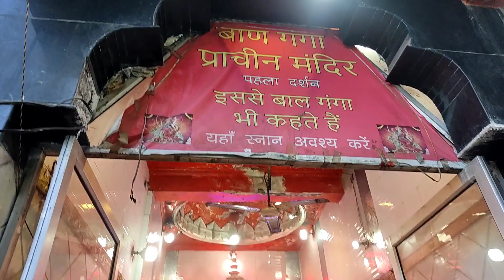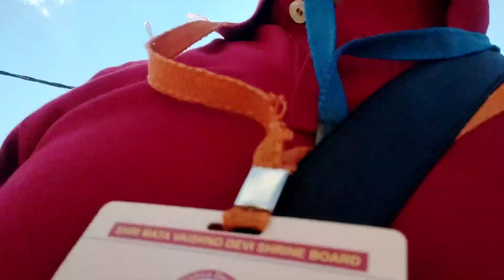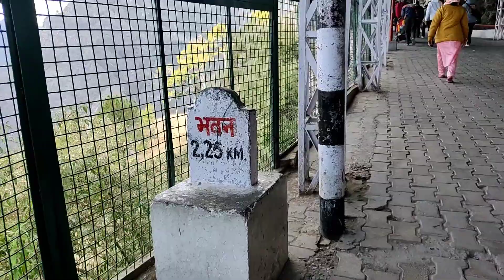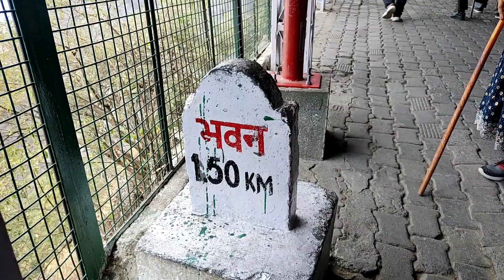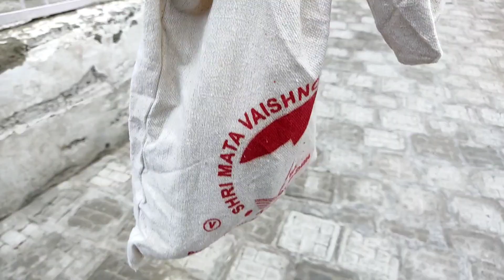Mata Vaishno Devi Yatra 2024 | Complete Guide with full details | श्री वैष्णो देवी यात्रा 2024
Mata Vaishno Devi Dham Katra Jammu
how to reach vaishno devi vaishno devi mandir
vaishno devi yatra in winter mata vaishno devi full yatra 2024
vaishno devi latest video vaishno devi live aarti today
vaishno devi
Ardhkuwari Dharshan
Bhawan Dharshan
जय माता दी 3ॐ
श्री वैष्णो देवी यात्रा 2024
2024 full yatra of maa vaishno devi
2024 yatra of vaishno devi
new year yatra at vaishno mata
 video vaishno devi live aarti today how to make plan of vaishno devi best time to visit vaishno devi katra vaishno devi tour plan vaishno devi yatra guide mata vaishno devi yatra 2024 mata vaishno devi darshan

vaishno devi videos
TIOW TO TEacit Kalld

how to reach jammu hotels room rates in katra

vaishno devi yatra in winter

how to make plan of vaishno devi

best time to visit vaishno devi katra

ardhkumari gufa

moto unichno dovi dorobon